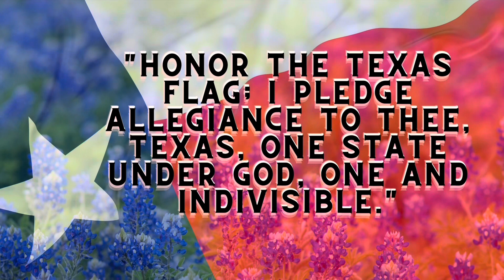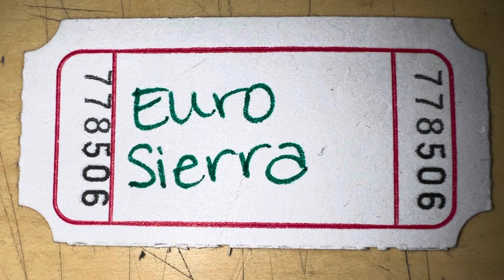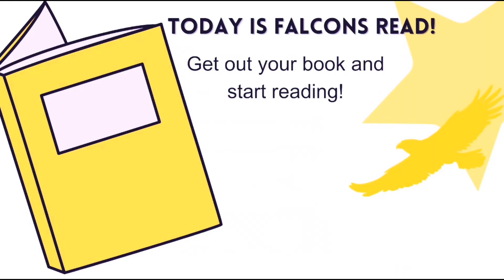Keeping up with the Falcons ‘23 #48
Keeping up with the Falcons, November 16, 2023